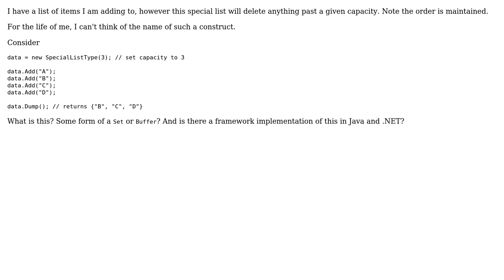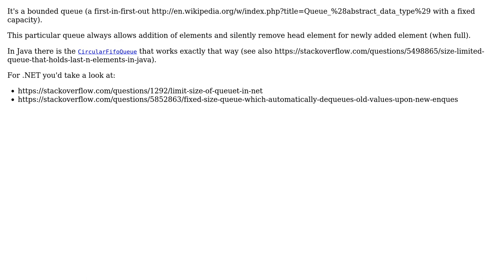Software Engineering: What data type is this?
With thanks & praise to God, and with thanks to the many people who have made this project possible! | Content (except music & images) licensed under CC BY-SA | Music | Images & others | With thanks to user manlio user Jay Wick and the Stack Exchange Network Trademarks are property of their respective owners. You are responsible for your own actions.